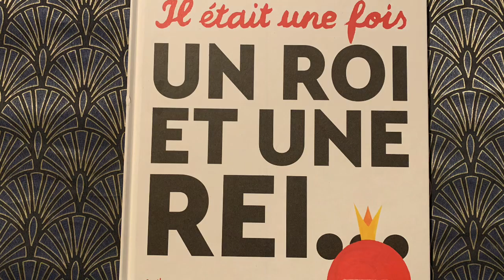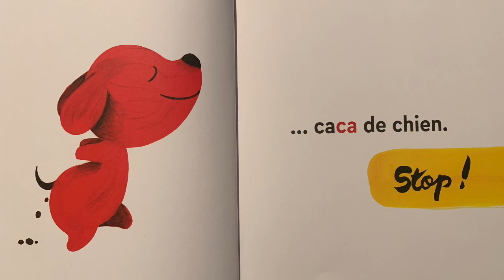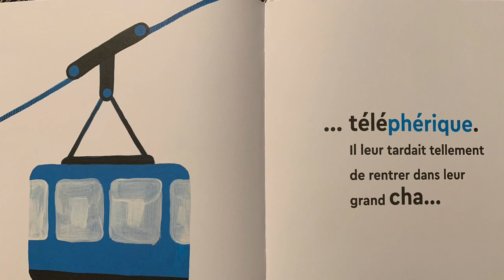⭐️Il était une fois un roi et une rei de Philippe Jalbert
C’est un album de jeunesse sur les rois et les reines en période de galette des rois, très rigolo. Idéal pour jouer avec les syllabes et la suite des mots.
Il est adapté aux enfants de maternelle.